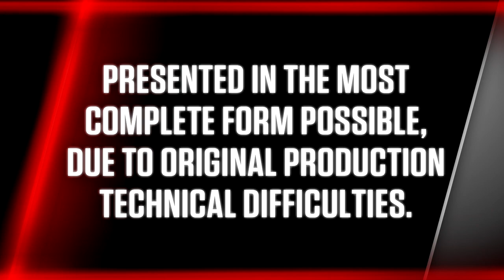All Star Wrestling 09/05/81